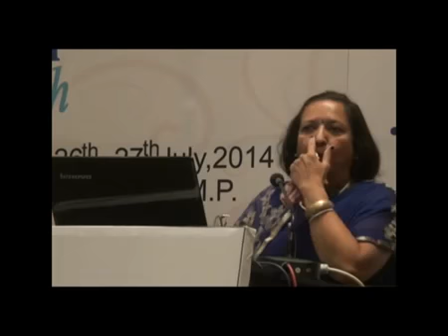IECCI Workshop on CSR at Bhopal Speech by Mrs Rita Tuli